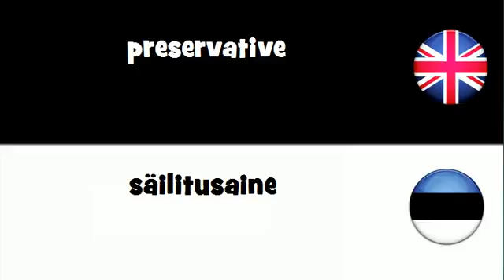Say it in 20 languages # preservative